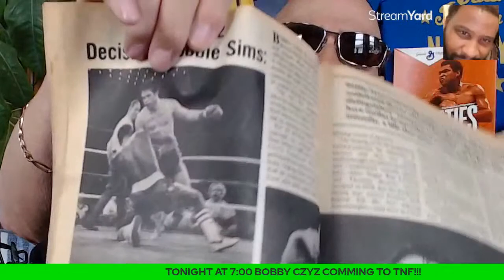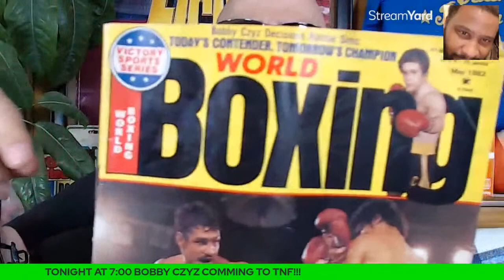THE GREATFUL DEAD.....MY YEARS AS A DEADHEAD. WEED WINE AND ACID 🎶🎸⛽🎹💊🥁🍄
Way back in the 70's I was hanging with some hardcore Dead Heads.  Lets chop it up about the Band, The Music, The 3 day Acid Trips and all the other shit on that Long Strange Trip.

I am not claiming any rights to anything.  I'm just trying to preserve these performances for the love of Music.